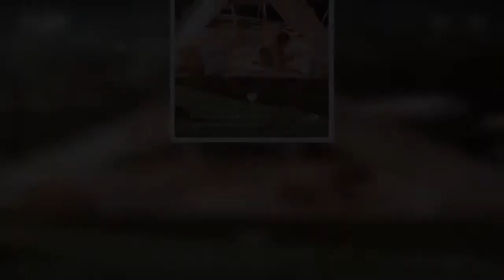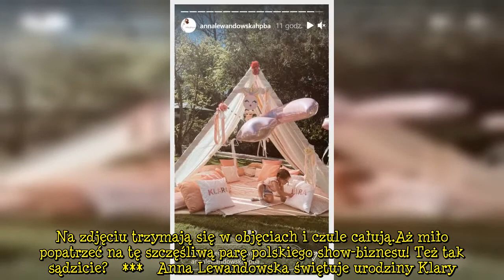Lewandowscy nadal świętują. Romantyczne kadry!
​Niedawno córki Anny (32 l.) i Roberta (32 l.) Lewandowskich miały urodziny. Klara skoczyła 4 lata, a Laura roczek. Z tego powodu sławna para urządziła im imprezy urodzinowe. Lewandowscy od kilku dni dzielą się kadrami ze świętowania. Tym razem do sieci trafiły romantyczne ujęcia.   Reklama      4 maja Klara Lewandowska obchodziła swoje 4. urodziny. Okazały tort, wielki domek dla lalek, a także jednorożce towarzyszyły dziewczynce w tej wyjątkowej chwili.  Reklama Dwa dni później jej młodsza sios  ...